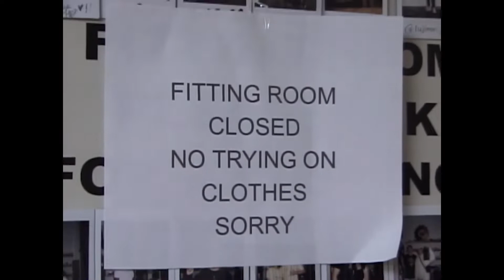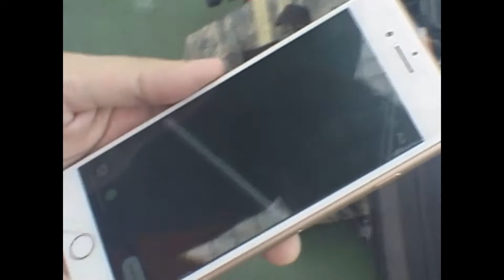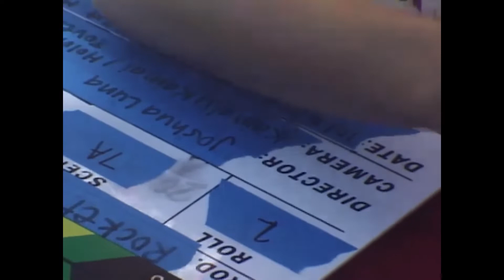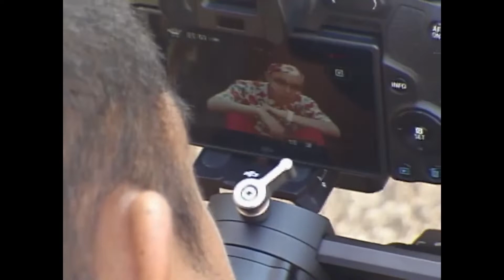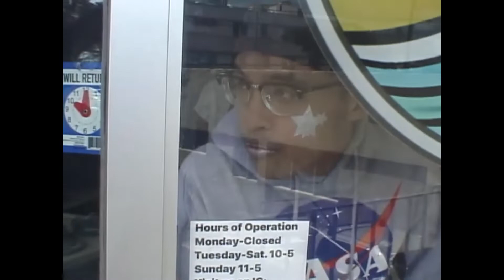filming a music video during a pandemic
🏀Shot during 2020, join us as we take you behind the scenes of Mars Luna's upcoming music video, Rocket Science.

📷 Gear
Camera : Sony DCR TRV900